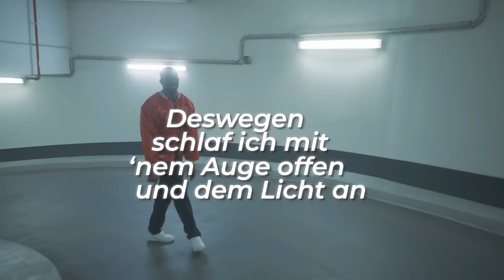Theo Junior - Medusa (Kintsugi EP)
Theo Junior - „KINTSUGI“ EP OUT NOW!!!

 / junior1014168